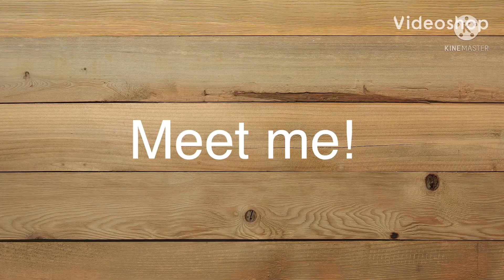Meet me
Aren’t the tigers sooooo cute though??.??.!.!